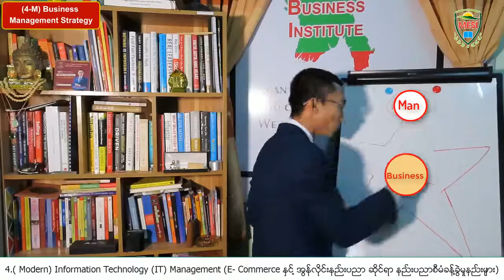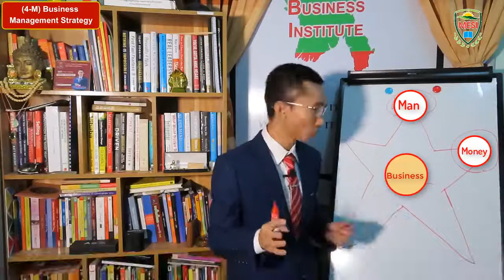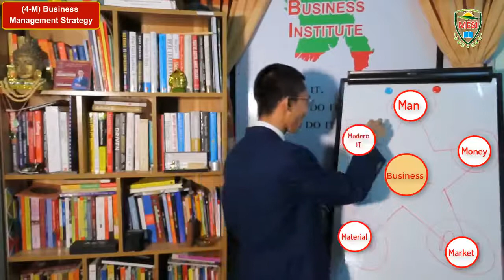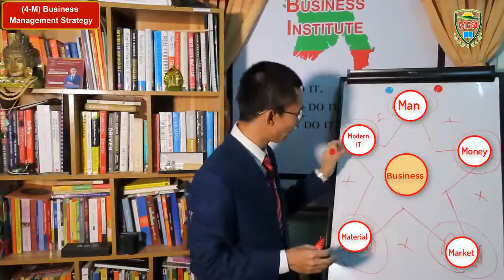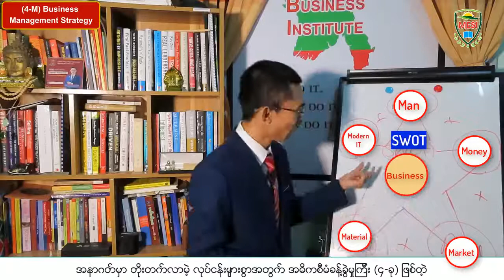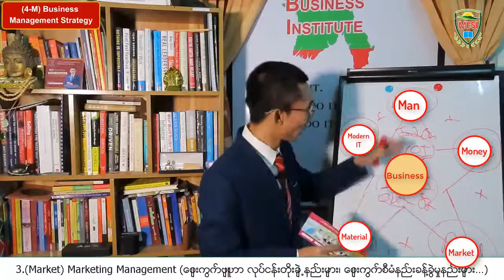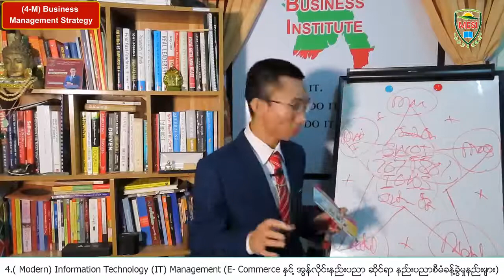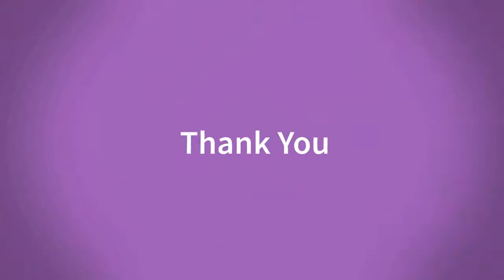4 M Business Management Strategy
🚩စီးပြားေရးမွာ အဓိကစီမံခန္႔ခြဲမႈ 4 M Strategy
(Man + Money + Market + Modern IT) ???
(4M) စီးပြားေရးစီမံခန္႔ခြဲနည္း အႏွစ္ခ်ဳပ္ VIDEO 🎥

🔺4 M Business Management Strategy သင္တန္းအစီအစဥ္ (1 Day Training & Workshop) သတင္းေကာင္းပါး ဖိတ္ၾကားအပ္ပါတယ္။